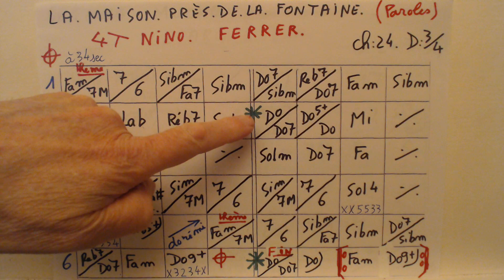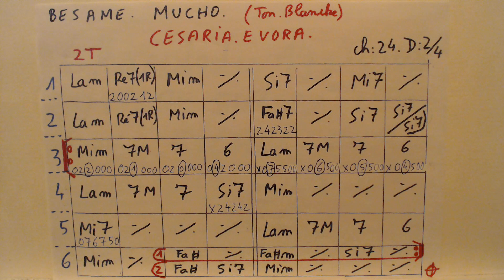LA MAISON PRES DE LA FONTAINE DE NINO FERRER // ACCORDS GUITARE / QSQS 1 / CH : 24 / D :2/4 .